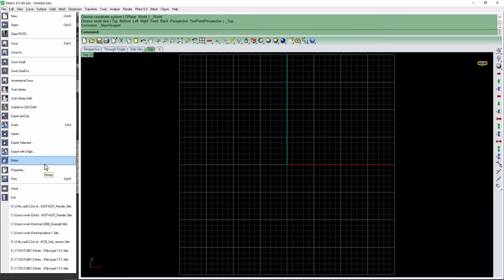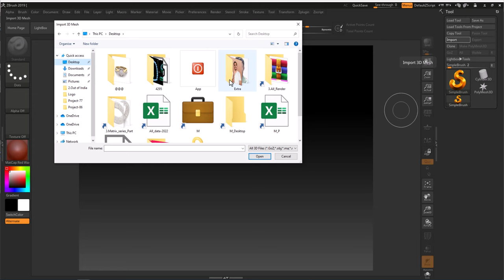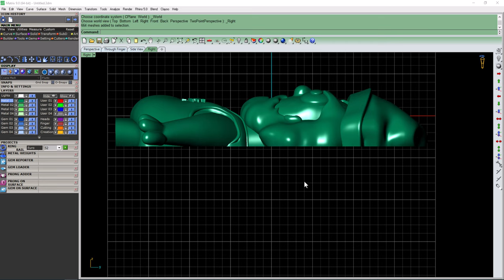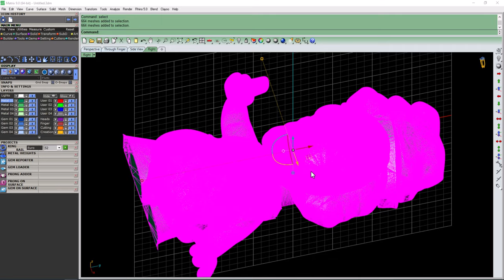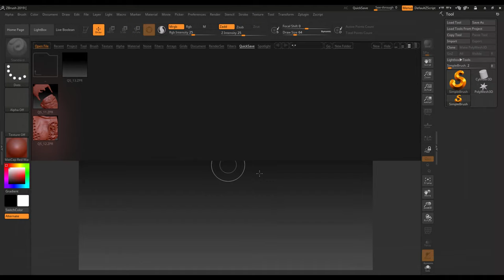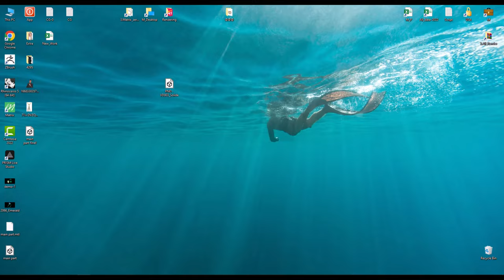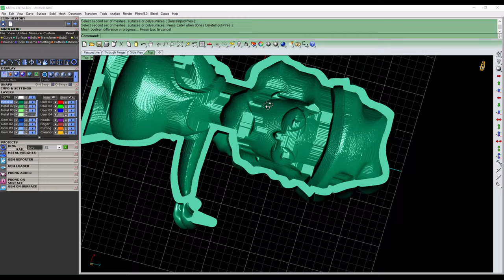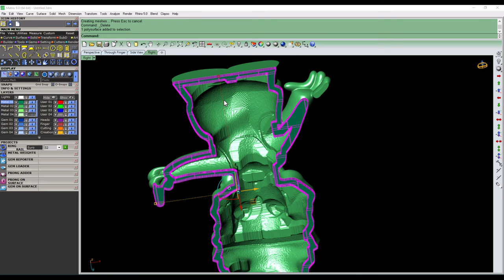How to do scoping of M9 file in zbrush ❓ || Zbrush में M9 फ़ाइल की स्कूपिंग कैसे करें